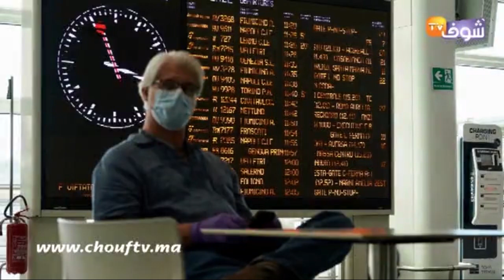على المباشر:مغربي فإيطاليا يفجرها:"سجناء تخلعو من كورونا وحاولو يهربو من الحبس وماتو أربع مغاربة"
كشف مغربي عن الوضع الذي تعيشه إيطاليا بسبب فيروس كورونا، واصفا الوضع بالخطير.